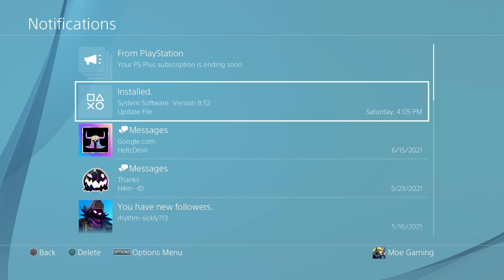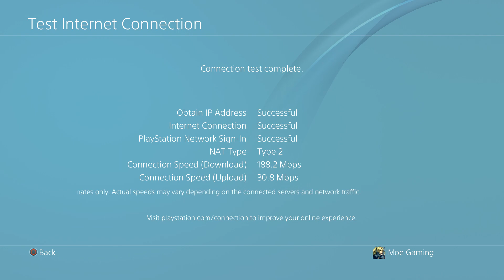How To Fix PS4 Error SU-35931-1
In this video, I talk about How To Fix PS4 Error SU-35931-1

PS4 USB Replacement Cable

Compatible PS4 External Hard Drive